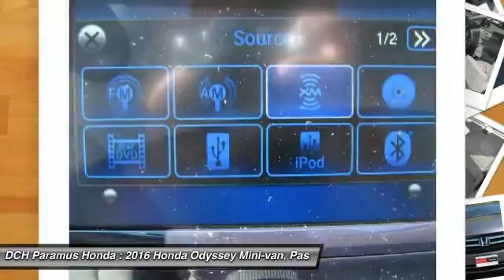2016 Honda Odyssey PH60920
2016 HONDA ODYSSEY Paramus, NJ
Stock# PH60920

BACK-UP CAMERA, LEATHER, BLIND SPOT MONITOR, BLUETOOTH, MOONROOF, MP3 Player, CHILD LOCKS, 3RD ROW SEAT, KEYLESS ENTRY, 28 MPG Highway, SAT RADIO, POWER LIFTGATE, ALLOY WHEELS! The Honda Odyssey has a wide, low stance with a modern aerodynamic feel. Its fresh, angled lines, combined with updates to its front end, grille, and rear taillights result in a bold design. Take into consideration its great records for reliability and safety combined with fact that it is enjoyable and comfortable to drive, and this is one vehicle should not be missed. Depending on the trim level you select, it can seat up to 8 passengers. The third row seats are split, and each seat can fold flat into the floor. The outside seats in the second row can slide towards the walls, so that three child safety seats can fit next to one another. The Multi-Function 2nd-Row Center Seat, on EX trims and above, can either fold forward to become a center console or slide forward 5.5 inches to enable a child seat to be closer to the driver and front passenger. Powering the Odyssey is a 3.5L V6 engine, with 248 hp. The base Odyssey, comes standard with such items as a rearview camera, an AM FM CD Radio with 7 speakers and a color 8-inch interface screen, Bluetooth connectivity, and power front seats. Higher trims come with features like power sliding doors, LaneWatch camera system, navigation, 3-zone climate control, leather, and a power lift tailgate. The top-of-the-line Touring Elite trim gives you things like the amazing Honda DVD Ultrawide Rear Entertainment System, and a premium 12 speaker sound system with surround sound. The Touring Elite also gives you the convenience of the innovative HondaVac, which is a vacuum cleaner integrated with the car to help fight day-to-day messes, also available on the new for 2016 Special Edition model.